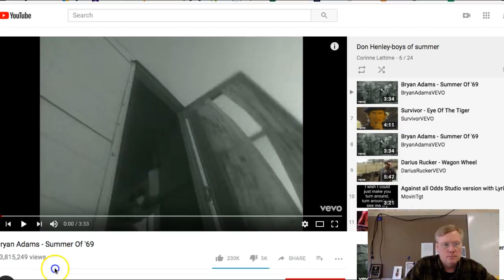Algebra 1 Review Quiz 7 sections 7-6 through 7-8